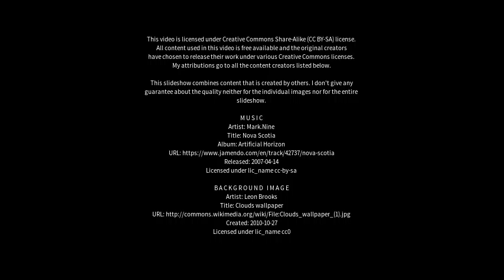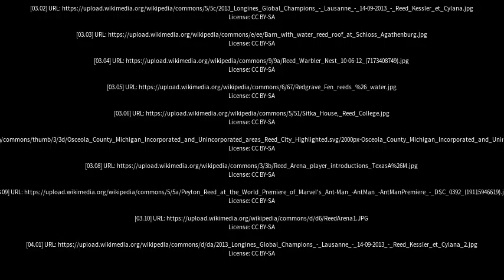Best places to visit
Best places to visit - Reed (United Kingdom) Best places to visit - Slideshows from all over the world - City trips, nature pictures, etc.